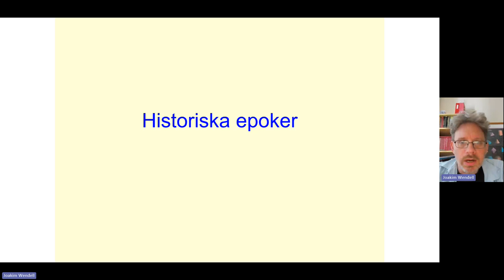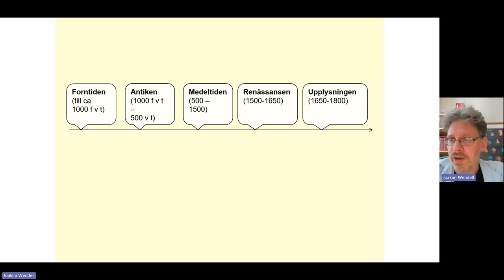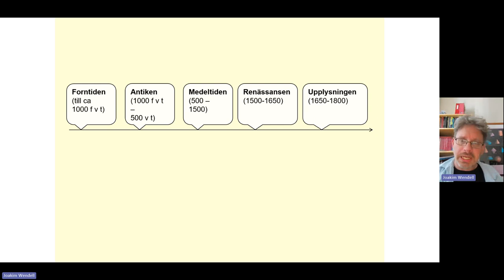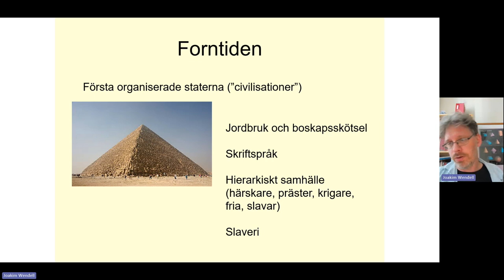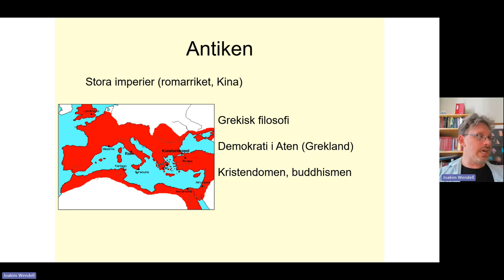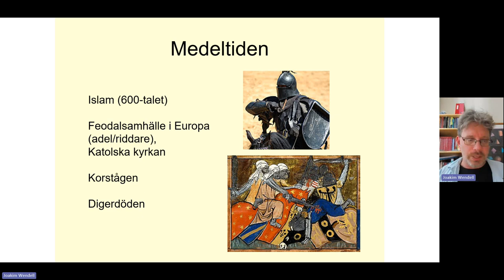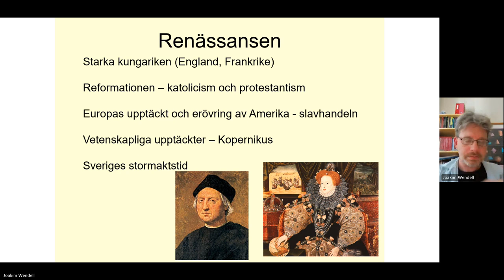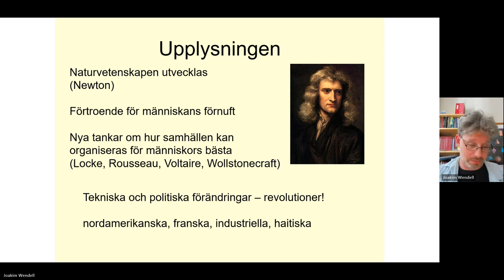Historiska epoker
Översikt om historiska epoker